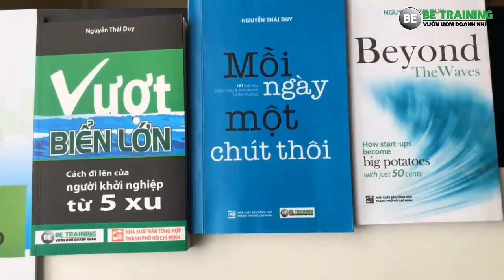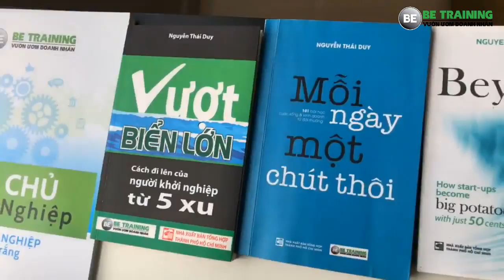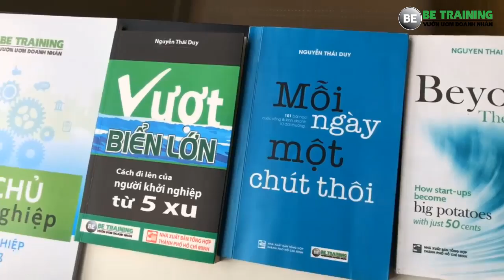Muốn khởi nghiệp cần dậy sớm - Bài 276